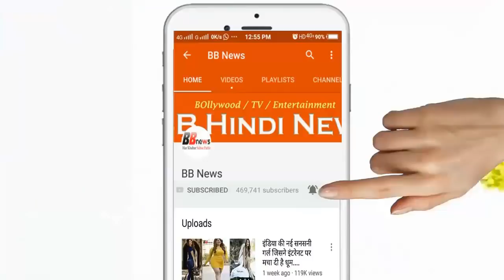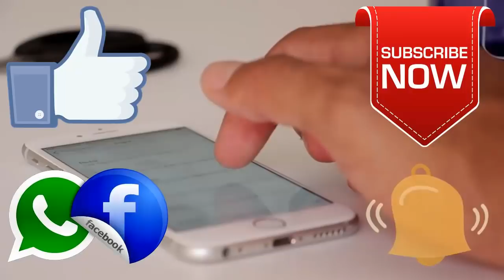BB News : तकिए के नीचे मोबाइल रखकर सोई महिला, सुबह 4:30 पर अचानक हुआ कुछ ऐसा...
ज्यादातर लोगों को मोबाइल (Mobile) फोन तकिए के नीचे रखने की आदत होती है. रात में व्हाट्सऐप (WhatsApp), फेसबुक (Facebook) और वेब सीरीज़ (Web Series) देखते-देखते मोबाइल को सही जगह रखना अक्सर भूल जाते हैं. तो कई लोग जानबूझ कर मोबाइल को अपने तकिए के नीचे रखकर सोते हैं. मलेशिया की रहने वाली 58 साल महिला ने भी ऐसा ही किया.

महिला अपना मोबाइल फोन तकिए के नीचे रख सो जाती है. ठीक आधा घंटे बाद उसे अचानक उसे सुबह 4.30 मिनट पर सिर के नीचे ज़ोर से पटाखा फटने जैसी आवाज़ आती है. महिला को अंधेरे में सिर्फ जमीन पर चिंगारी ही नज़र आती है. वो दौड़ के लाइट ऑन करती है और देखती है कि जमीन पर दिख रही चिंगारी उसके फोन से आ रही है. ये पटाखे जैसी आवाज़ फोन फटने की थी. फोन फटकर इतनी तेज़ी के जमीन पर गिरता है है तकिए के पास रखी उसकी हेयर क्लिप तक जल जाती है.

BB NEWS!!